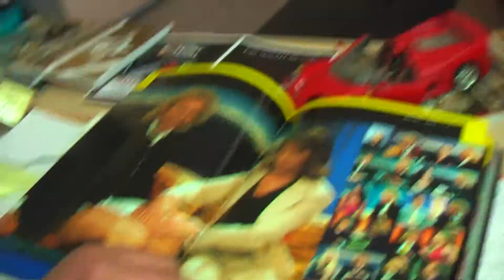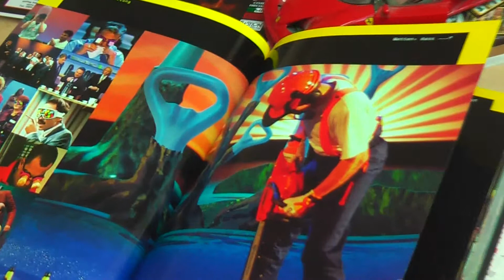shooting 76 kaminski autolack filmbike zdf df webhosting viL radio weghorn live galacom tv 312 opto copy